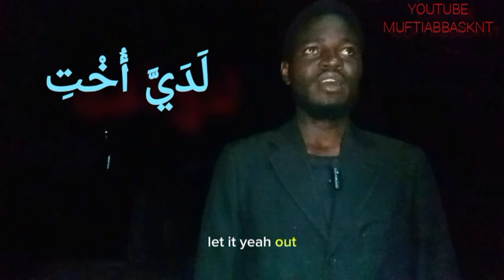Learn Arabic Language Fluently Episode 2.(full video 480)mp4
Learn Arabic Language Fluently with english subtitles